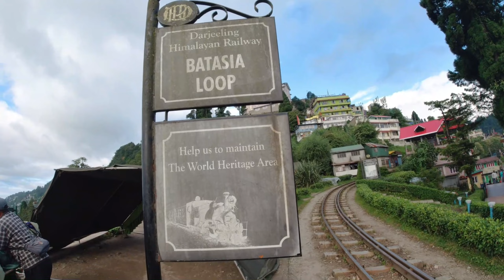II SMALL TRIP to DARJEELING -1 (Batasia Loop) II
II   Batasia Eco Garden   II
The Batasia Loop is a spiral railway created to lower the gradient of ascent of the Darjeeling Himalayan Railway in Darjeeling . If you are taking a toy train ride from Darjeeling you will pass this magnificent loop. There is no better place to get a 360 degree view of Darjeelings landscape including the hill town and snow peaked Himalayas with Kanchanjunga on its one side.

II   HOW RO REACH?  II
The nearest railway station to Darjeeling is New Jalpaiguri which connects the city with all the major parts of the country.  The city is also connected with Kolkata which is 651 km away and it takes around 14 hours to reach here. How to reach?

By Air
The nearest airport to Darjeeling is Bagdogra which is approximately 95 km away from the city. There are some direct flights from the cities like Kolkata, Delhi and Guwahati to Darjeeling.
Batasia Eco Garden
The Batasia Loop is a spiral railway created to lower the gradient of ascent of the Darjeeling Himalayan Railway in Darjeeling district of West Bengal, India. At this point, the track spirals around over itself through a tunnel and over a hilltop. It was commissioned in 1919.
II Transportation in and around the city? II
The best to move around the city is to walk and enjoy the food and culture, otherwise you can always hire a cab for a day to move around.
There is one more thing that you can do is rent a scooty and enjoy the small trips at your own ease.
We hired from a place near Mal Road : Bike rental- 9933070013 (goutam).
II  What is the best season to visit?   II
The temperature is mild during the summer season. It is usually around 25°C and it is indeed the best time to visit Darjeeling. Summer months from April to June are great for Darjeeling tourism as the climate is at its best during these months and there are so many outdoor activities to explore.

II   What are the famous places to visit?  II
Rock Garden Darjeeling, Tea Garden View, Ropeway, Peace Pagoda, Japanese Buddhist Temple, Clock Tower, Batasia Loop.